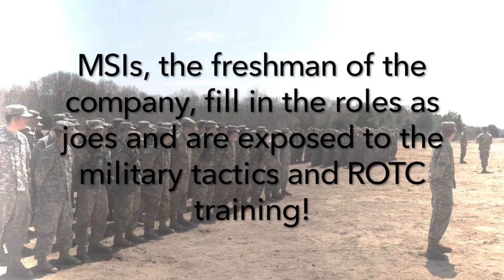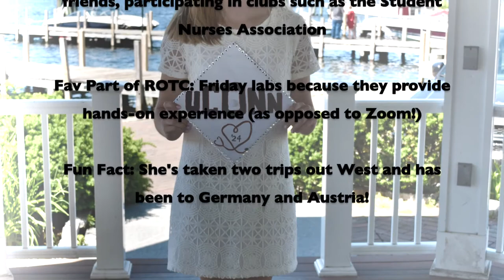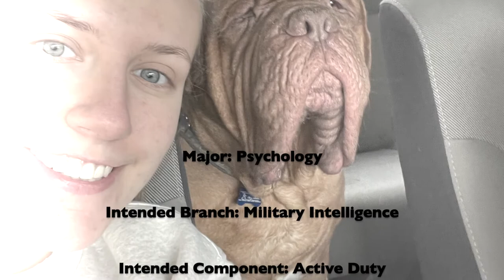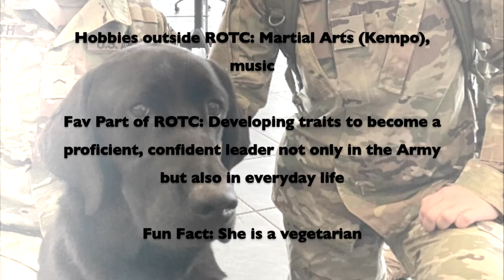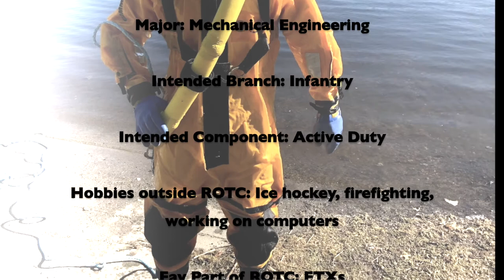Meet the MSIs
In this video, join us as we take a deeper look into our UConn Army ROTC MSI class! 9 out of our 22 freshmen are depicted here with their majors, interests, and captivating photos.